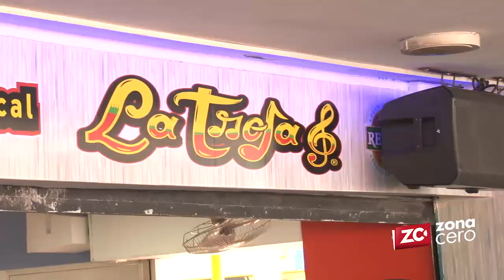Concierto 50 años de La Troja en Barranquilla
La Troja de Barranquilla celebrará sus 50 con un concierto con artistas de la talla de Herman Olivera, Sammy González y el africano Lokassa ya M'bongo. El evento se realizará el domingo 28 de febrero a partir de la 1:00 de la tarde.